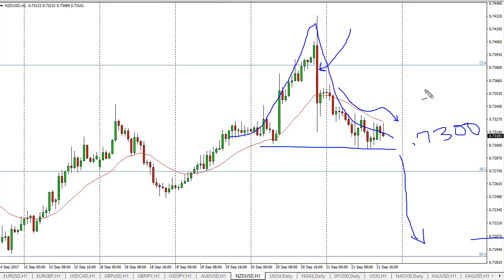NZD/USD Technical Analysis for September 22, 2017 by FXEmpire.com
The New Zealand dollar has been volatile lately, but it looks as if we are going to try to roll over again.. ... For the full article go - NZD/USD Forecast September 22, 2017, Technical Analysis.Find more information about Forex and Commodities News Technical Analysis Fundamental Analysis and Brokers on FX Empire